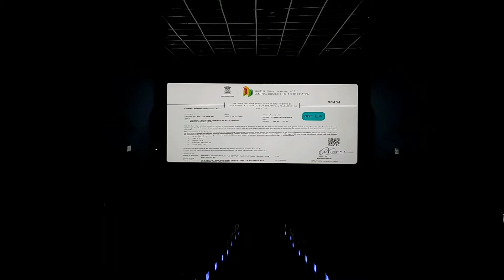| Box Office മലർത്തിയടിച്ചോ മലൈക്കോട്ടേ വാലിബൻ? | Malaikotai Valiban |മോഹൻലാൽ | ലിജോ ജോസ് | Review |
വീഡിയോ കണ്ടിട്ട് ഇഷ്ടപ്പെട്ടാൽ ഉറപ്പായും
 Like ചെയ്യണം, Comments ചെയ്യണം.പിന്നെ ഈ ചാനൽ